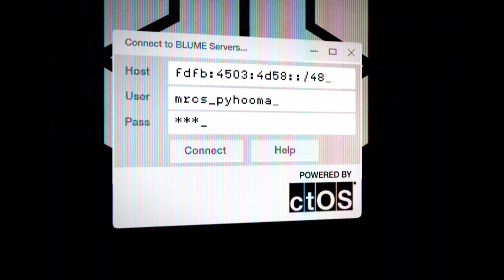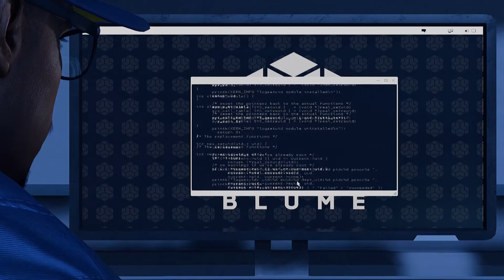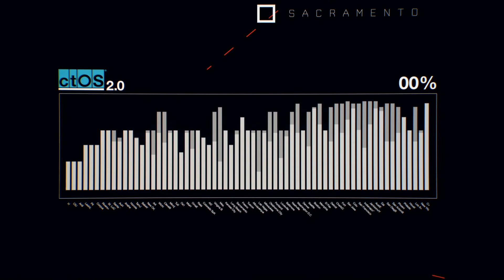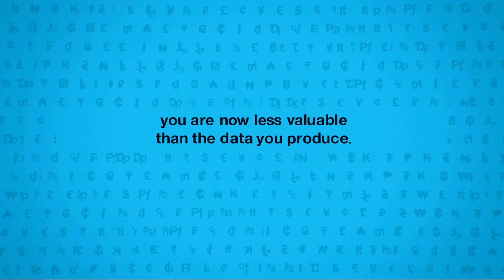Frankie Kay & Elemental Child - DedSec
"Zu argumentieren, dass Sie keine Privatsphäre brauchen, weil Sie nichts zu verbergen haben, ist so, als würden Sie sagen, dass Sie keine Freiheit der Meinungsäußerung brauchen, weil Sie nichts zu sagen haben."

"Arguing that you don't care about the right to privacy because you have nothing to hide is no different than saying you don't care about free speech because you have nothing to say."
- Edward Snowden

Dedicated to Florian Schneider

Das Video entählt Szenen aus dem Game "Watch Dogs 2" / Entwickler: Ubisoft Montreal / Publisher: Ubisoft